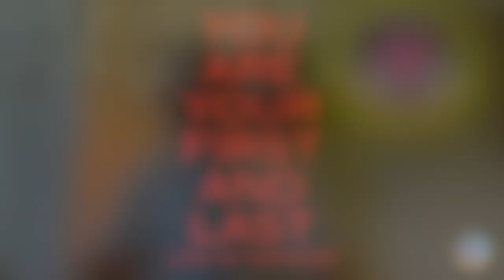Princibles of Leadership: It's Up To You...